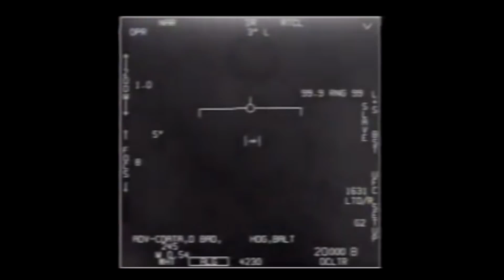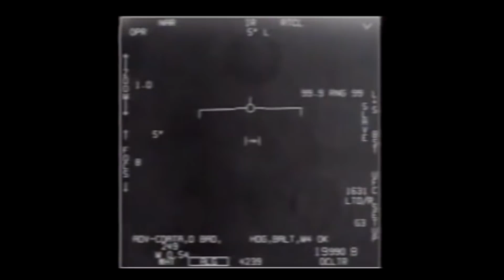LOS EEUU SE NIEGAN A LA DESCLASIFICACION DEL OVNI " TIC TAC"